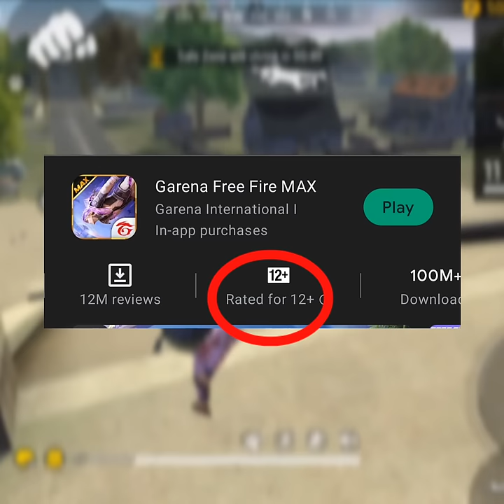WHY FREE FIRE HAS MORE HATERS || FREE FIRE BGMI PUBG KANNADA FACTS